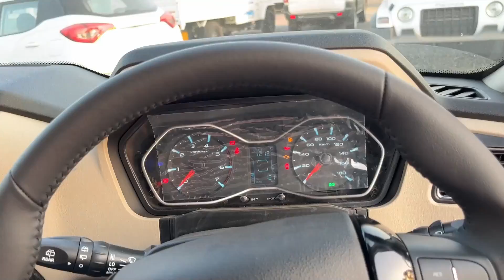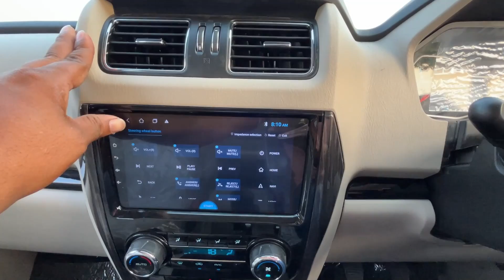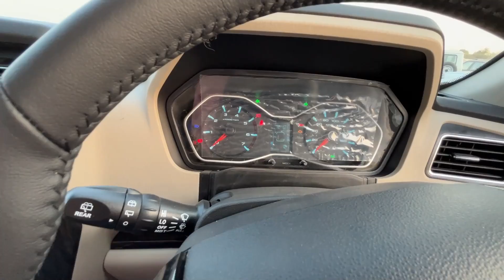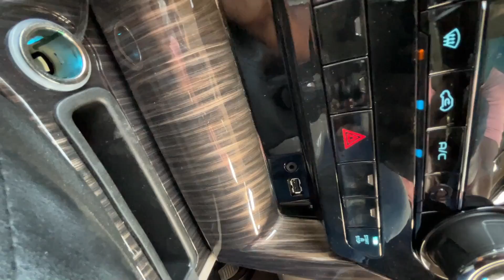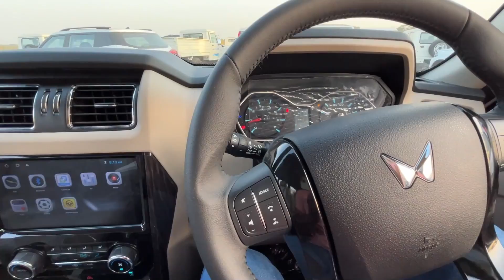2024 Mahindra Scorpio Classic Most Selling Variant | The Mafia Car In New Shade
2024 Mahindra Scorpio Classic Most Selling Variant | The Mafia Car In New Shade |

G N Autonation Mahindra Showroom
Remed Square
Sambalpur
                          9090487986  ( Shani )